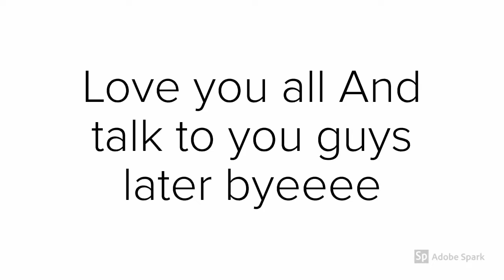A BIG UPDATE (leaving for a wile) (NOT CLICKBAIT)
MY SERVER- Tidixel.minehut.gg